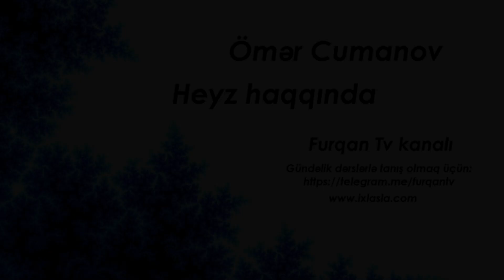Ömər Cumanov - Heyz haqqında